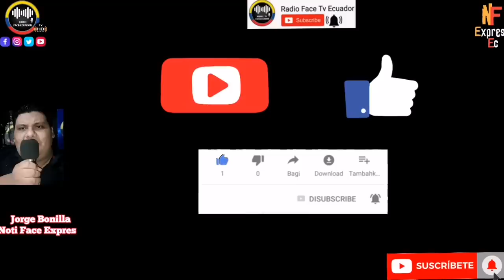SE ACABÓ VILLAVICENCIO LE DA GOLPE FA.TAL AL BANQUERO LASSO QUE PODRÍA DESTITUIRLO NOTICIAS RFE TV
EL DENUNCIOLOGO VILLAVICENCIO SE LE VIRAN AL BANQUERO GUILLERMO LASSO Y REVELA INFORMACIÓN DELICADA QUE COMPROMETE A LASSO Y PODRÍA SIGNIFICAR SU FIN COMO PRESIDENTE NOTICIAS DE ECUADOR RFE TV 👇